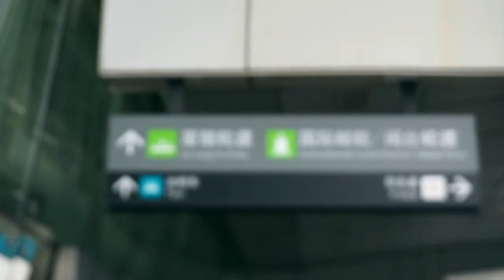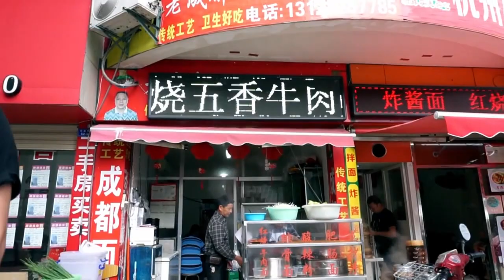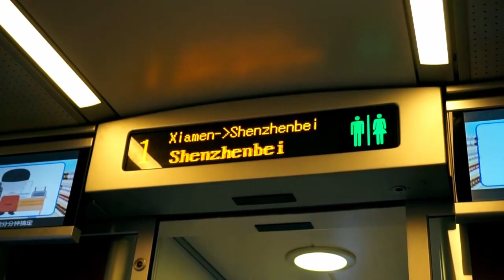鼓浪嶼 武大橋 大學路 Part 2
終於都的起心肝去剪4月拍既片啦/隔左咁耐睇返覺得好開心/好想食返果到既野/係廈門搭的士好平除返開每人幾蚊雞/最後多謝laura帶我地返廈門/我估佢應該無比我地玩殘同激死//